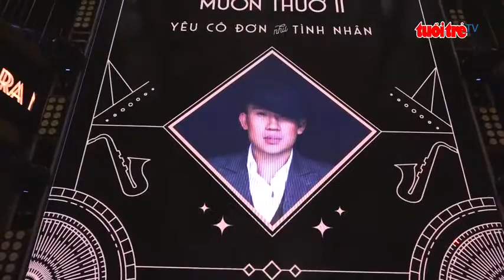Hot 100 | Đàm Vĩnh Hưng, Dương Triệu Vũ “đáp trả” về nhận định bolero